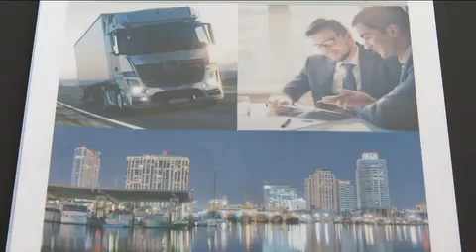Nuovi mercati per le imprese locali